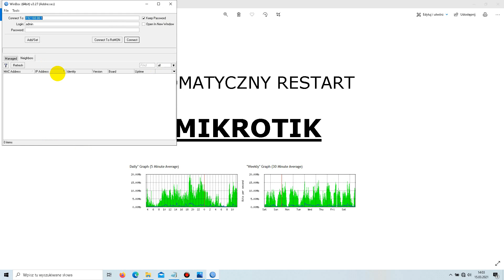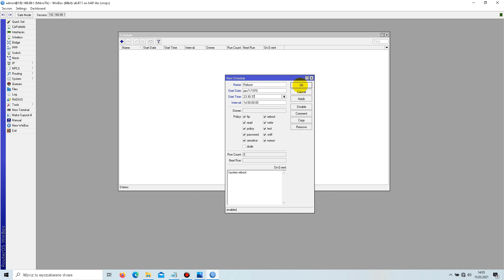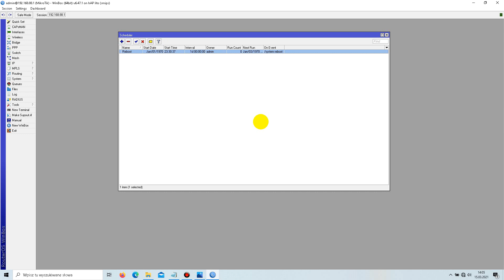Jak włączyć automatyczny restart reboot w routerze MIKROTIK?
Tym razem coś banalnego, ale bardzo przydatnego w przypadku zwieszania się sprzętu np. z uszkodzoną pamięcią NAND, automatyczny i codzienny restart naszego MIKROTIKA